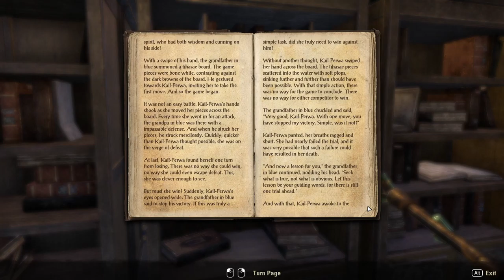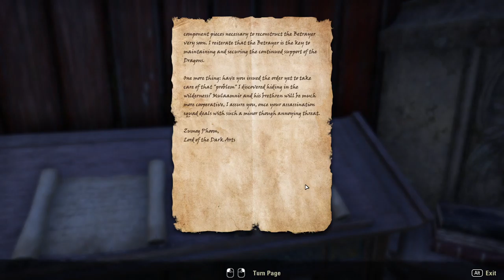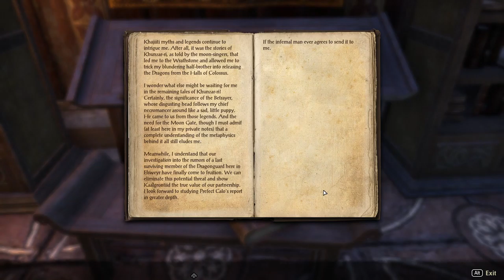The Elder Scrolls Online: Elsweyr [7] Pro-Thane Actions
I'm really bad at fighting these world bosses, apparently. This main quest is mildly interesting, but doesn't seem to really hold up against the Summerset quest. Also just not really an interesting-looking zone.